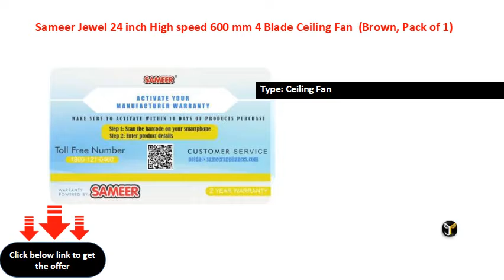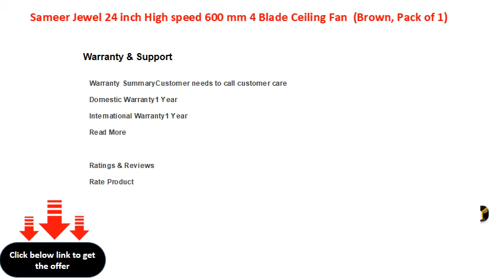Sameer Jewel 24 inch High speed 600 mm 4 Blade Ceiling Fan Brown, Pack of 1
Type: Ceiling Fan
Motor Speed: 850 RPM
Power Consumption: 50 W
Blade Sweep Size: 600 mm